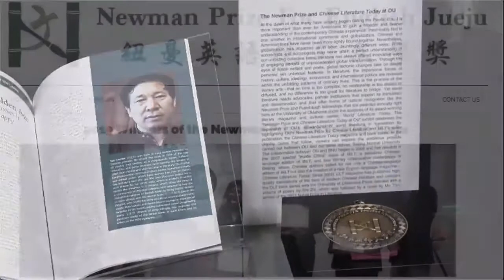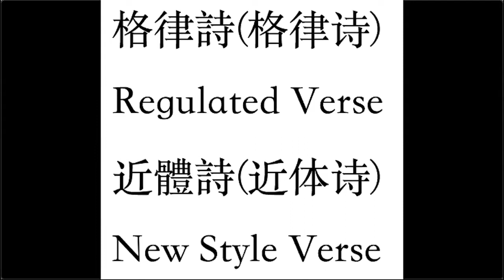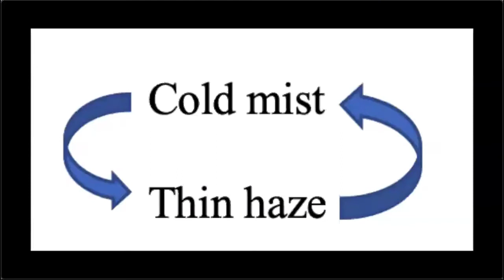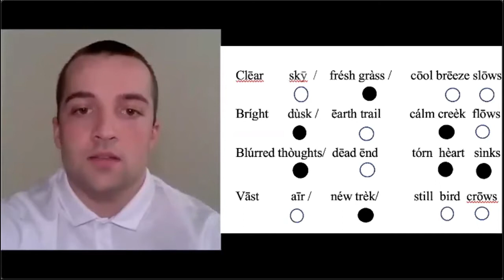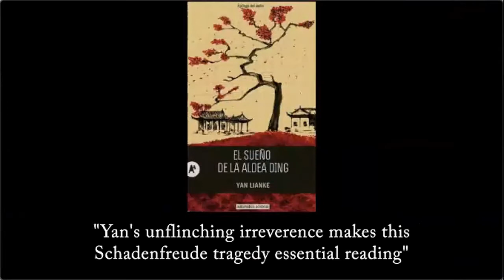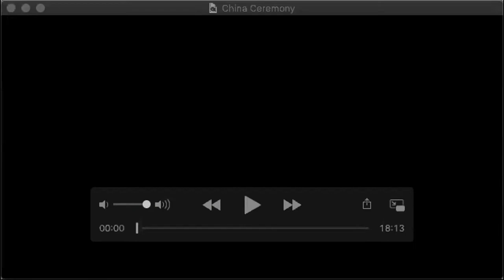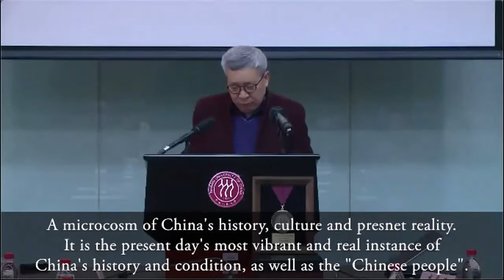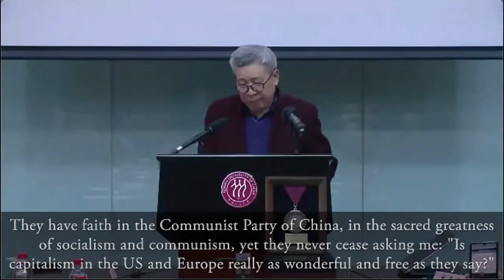Newman Prize for Chinese Literature 2021 Awards Ceremony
On Friday, March 19, 2021, the Institute for US-China Issues held its award ceremony for the biennial Newman Prize for Chinese Literature, awarded this year to Yan Lianke, and the Newman Prize for English Jueju, whose winners hail from Oklahoma and the UK.